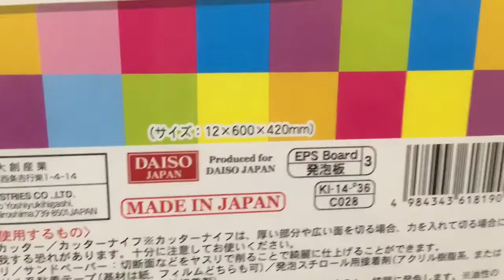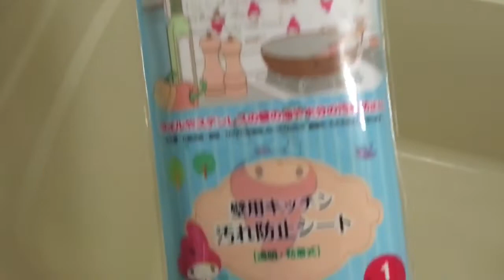100円ショップでキッチン作業台を創った。200円で済むところが400円になってしまった。時間もかかった。だけど俺は諦めなかった。形にした。後藤輝樹DIY。